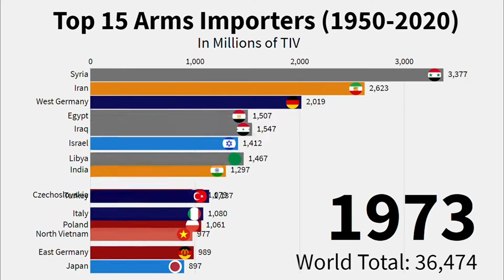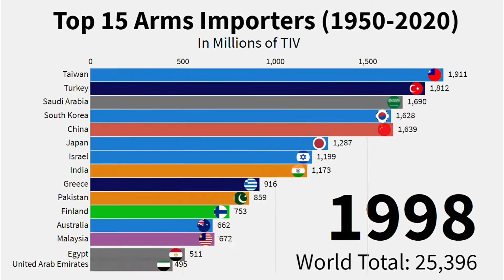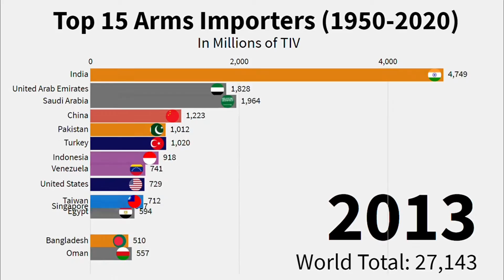Top 15 Arms Importers (1950-2020)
This video presents the top 15 military importers every year from 1950 to 2020 in millions of trend-indicator value (TIV).

Data compiled from Stockholm International Peace Research Institute
Flags gathered from Wikipedia
Thumbnail created with ABC News, LunaPic, Wikipedia, The New Arab, Pinterest, MS Paint, and Google Drawings
Background created with PngItem, LunaPic, MS Paint, and Google Drawings
Video created with Flourish Studio & iMovie

Colors:
By Alignment:
Dark Red: Warsaw Pact
Dark Blue: NATO
Medium Red: Other Communist
Medium Blue: Other NATO/US Allies
Green: Neutral European Countries
By Region:
Gray: Arab World
Orange: Southern Asia
Purple: All Other Regions